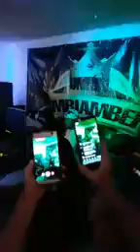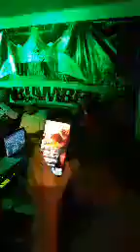Manuel bravo en leon guanajuato 2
El ritmo de manuel bravo en leon guanajuato